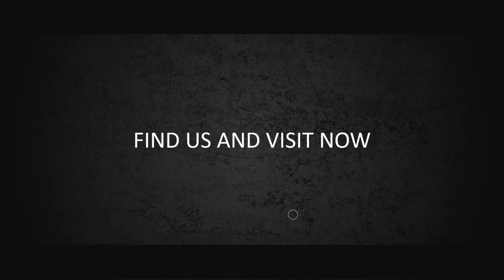Jasa Produksi Video Pemasaran Produk Konvensional, Hasil Bumi dll ; Hub Kami di Menteng Dalam, Jakar